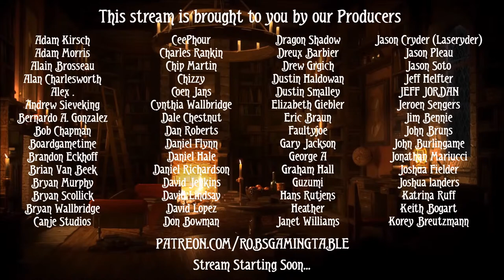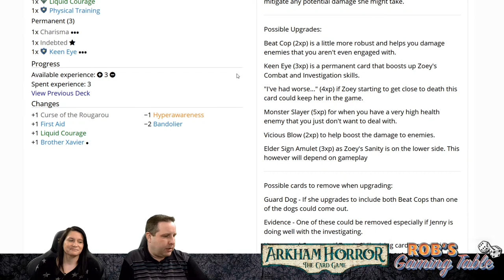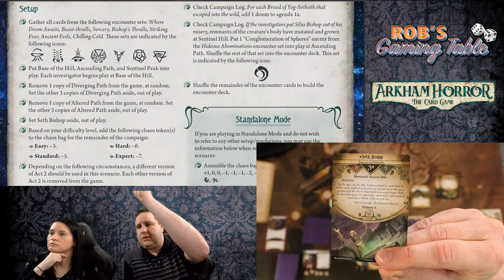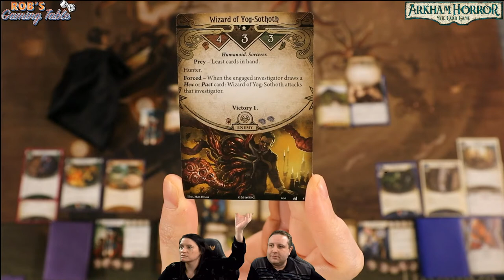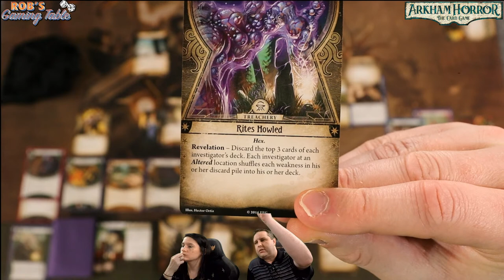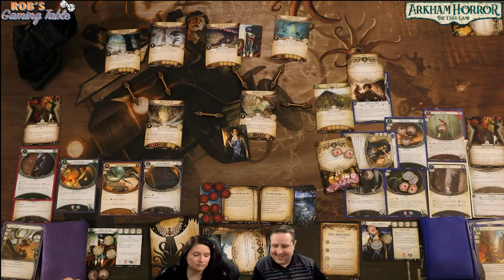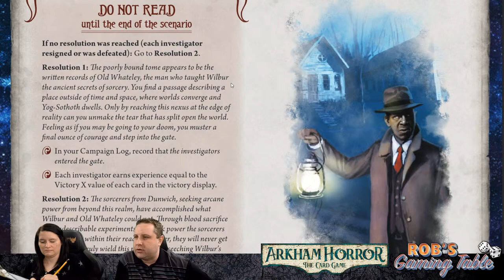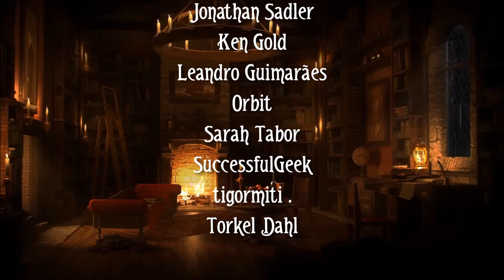Arkham Horror Card Game: The Dunwich Legacy Playthrough #8 (Where Doom Awaits)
Episode #8 of our live 2 player playthrough of The Dunwich Legacy campaign for Arkham Horror the Card Game. This scenario is called Where Doom Awaits. Arkham Horror the Card Game is a living card game based on the H.P. Lovecraft Cthulhu Mythos and published by  @Fantasy Flight Games

Special thanks to our friend Shomar for supplying the cards for the Dunwich Legacy cycle for us to play with.